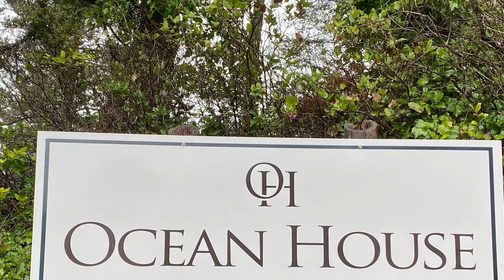Ocean House Newport, Oregon Review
Ocean House oceanfront inn review in Newport, Oregon. Located on the central Oregon coast, Ocean House features 8 rooms & 5-star service on Agate Beach. Gourmet breakfast & Oregon wine hour. Read my Ocean House boutique inn review @NancyDBrown